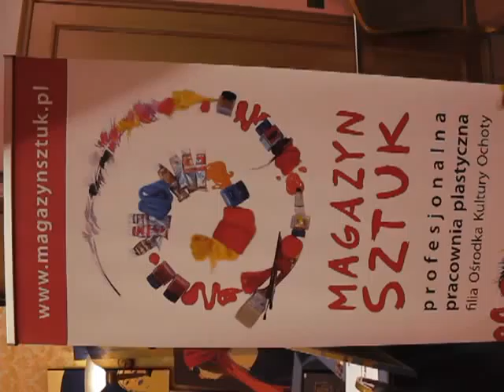Art Fresh 2012 - Magazyn Sztuk